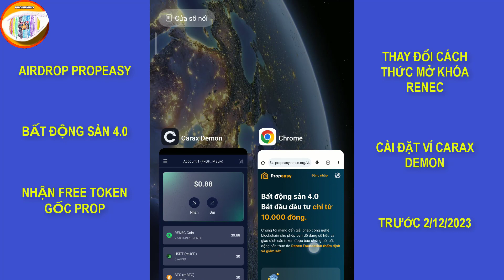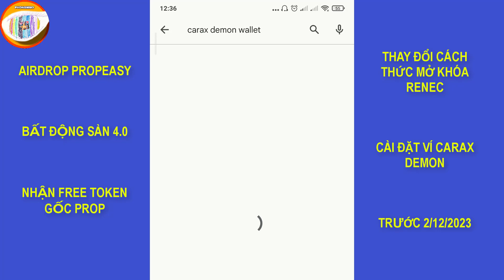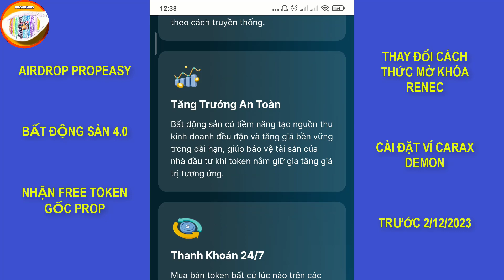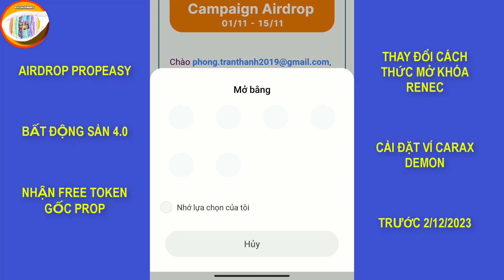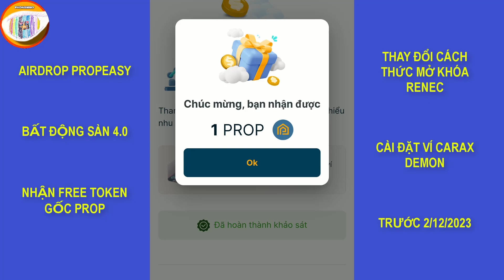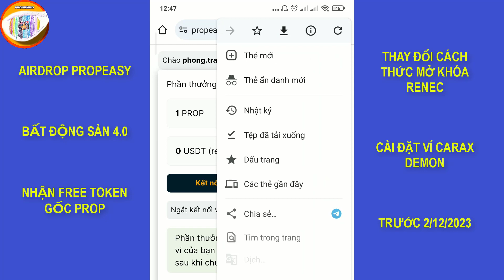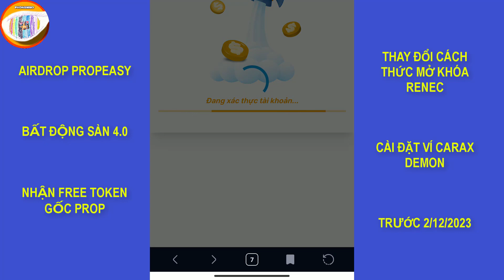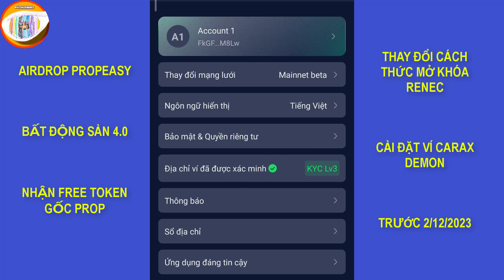Airdrop PROPEASY dự án bất động sản 4.0 nhận free token PROP - thay đổi mở khóa Renec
*Top các sàn uy tín hiện nay:
1. Sàn Binance - Link đăng ký
- Mã giới thiệu: LUC89K4I
2. Sàn Mexc - Link đăng ký
- Mã giới thiệu: mexc-1DwRL
3. Sàn Bybit - Link đăng ký
- Mã giới thiệu: 46550
4. Sàn ONUS- Link đăng ký
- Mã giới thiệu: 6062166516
5. Sàn XT.COM - Link đăng ký
- Mã giới thiệu: JSN1VVAOO6
Tag google
Tag youtube: Mở khoá renec; thay đổi mở khoá renec; airdrop dự án Propeasy; Propeasy; token PROP; bất động sản 4.0; cài đặt ví carax demon wallet; carax demon wallet; renec; airdrop; propeasy;